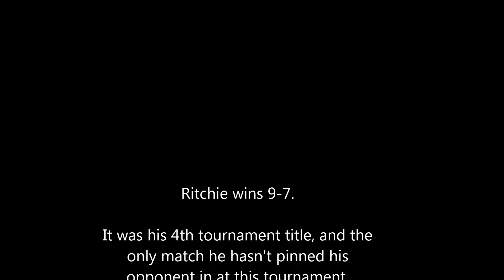2015 Sheriff's Invitational wrestling 160lb Finals Huron vs Dundee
Logan Ritchie (Huron) vs. Donny Mandell (Dundee)